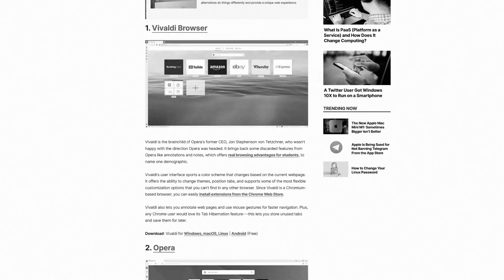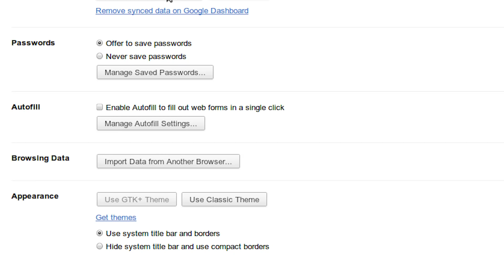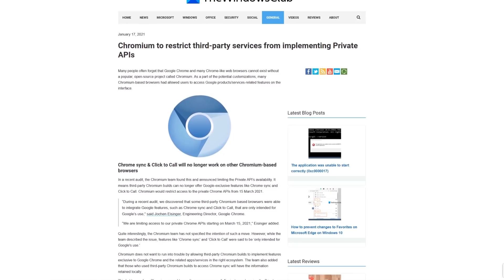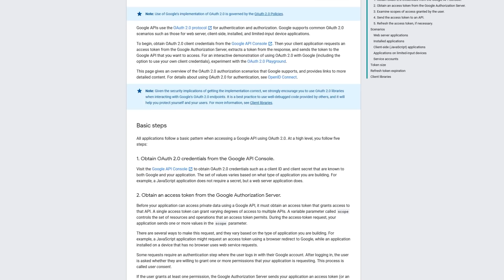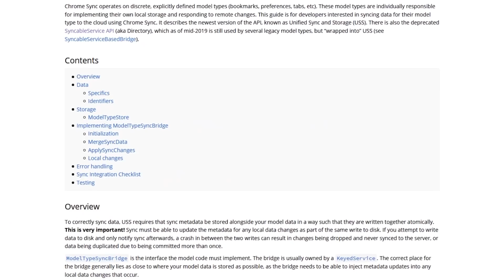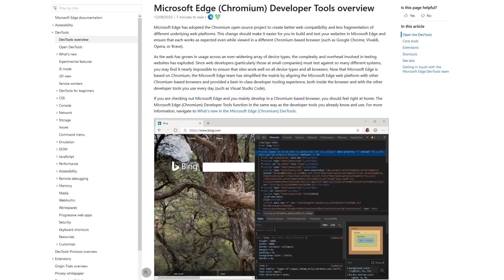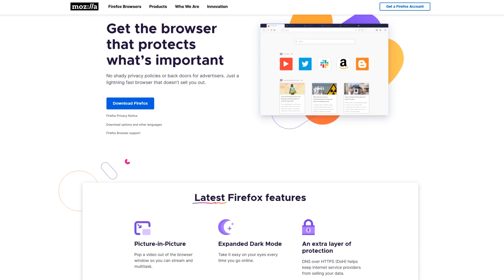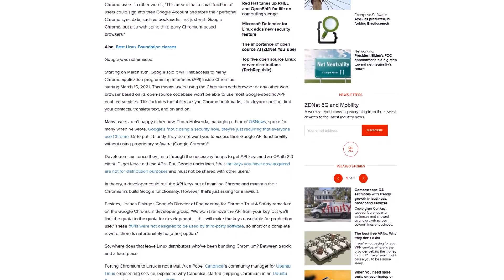Level1 Ramble: Google Limiting Private API Use On Chromium?